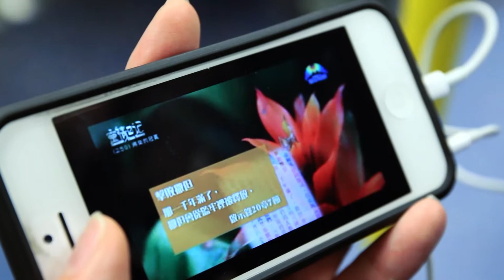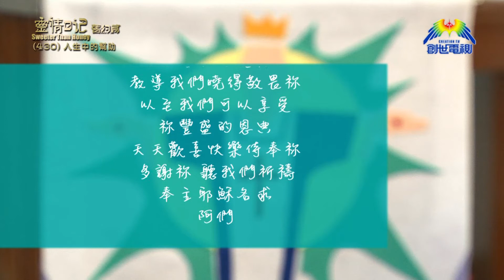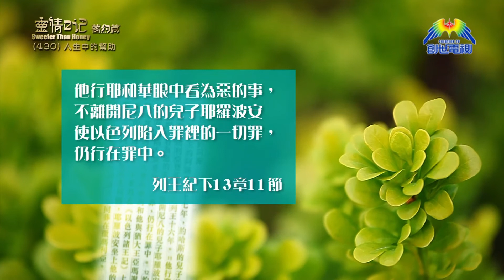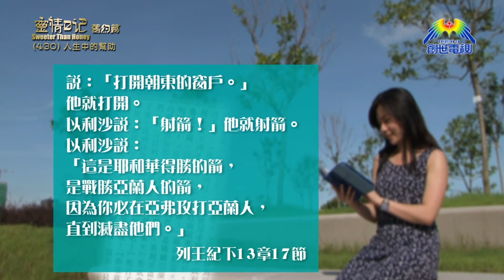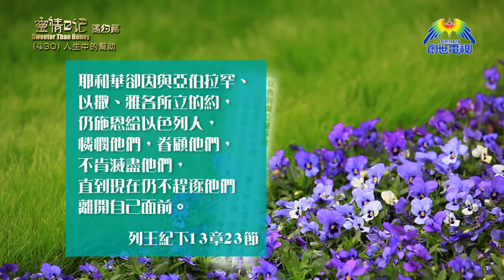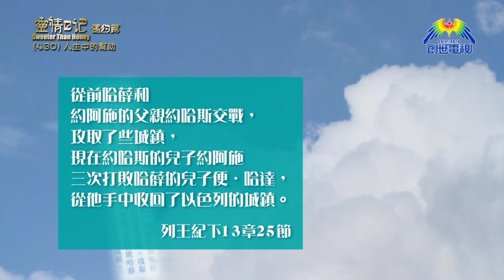《靈情日記 - 舊約》- 第430集：人生中的幫助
香港聯合佈道事工總幹事 柳鎮平牧師
《列王紀下》13章1-25節